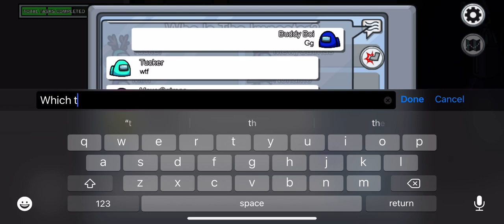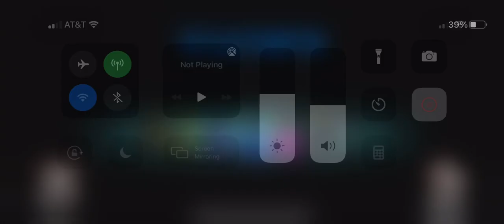Crewmate Win Against Tucker And I Kill You